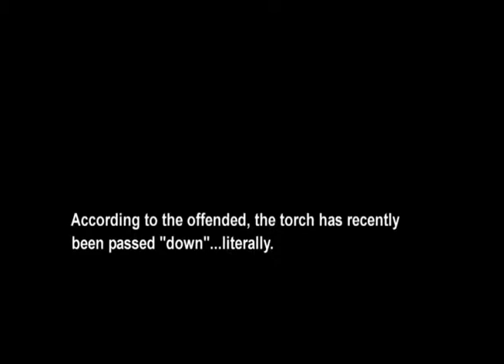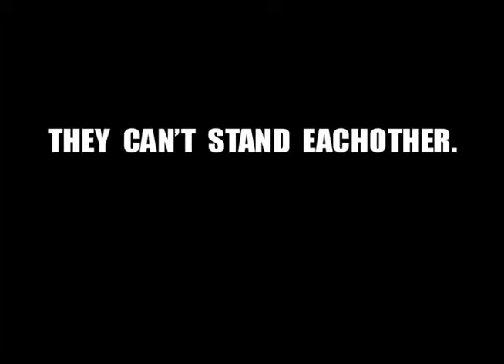Movie Talk Preview 2008 - Toronto Film School Project Inspired by Siskel & Ebert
Also check out and join me on this new journey. Thank-you so much for the support. I love you!